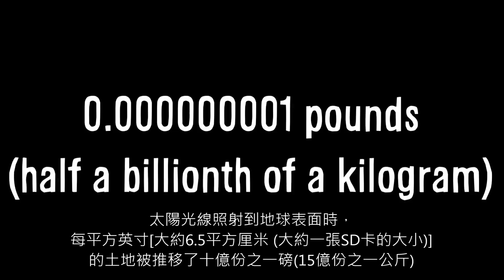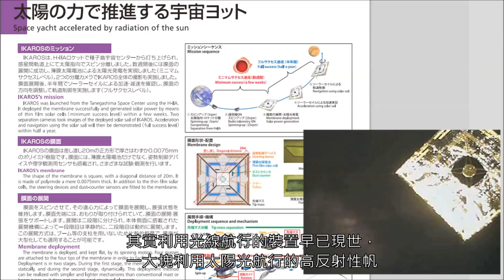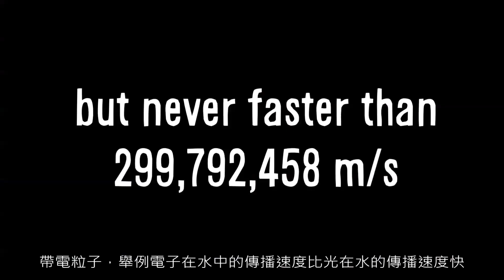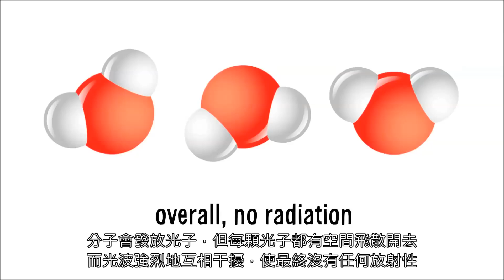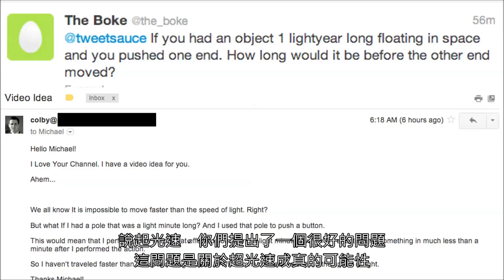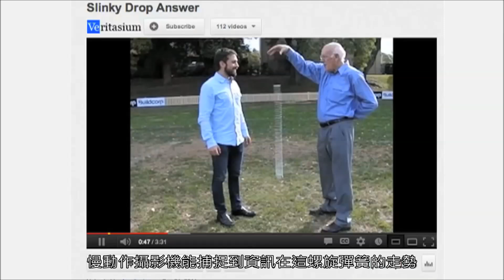影子有多重? (中文字幕)